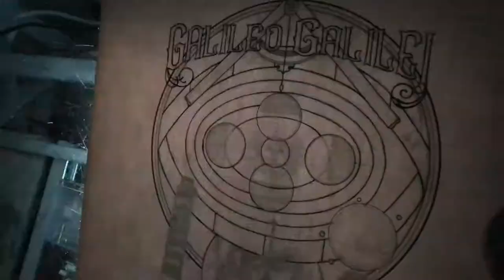Galileo Galilei Ink Drawing Timelapse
Just something entertaining to look at after many hours of work... This is for the Point 506 clothing line. Go check out their site to buy this on a shirt!

be on the look out for the full version that will be a mini-essay on Galileo's greatest scientific contributions to the world.